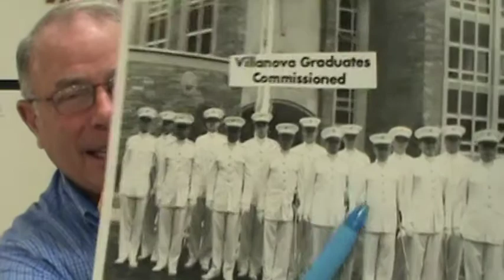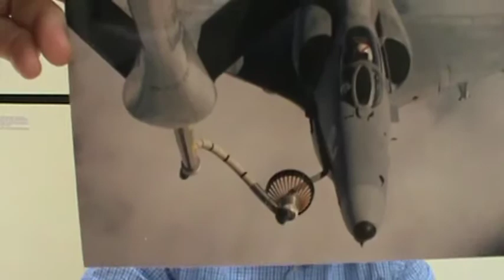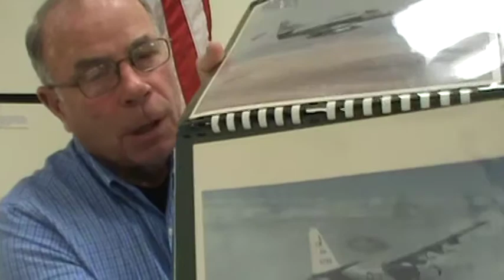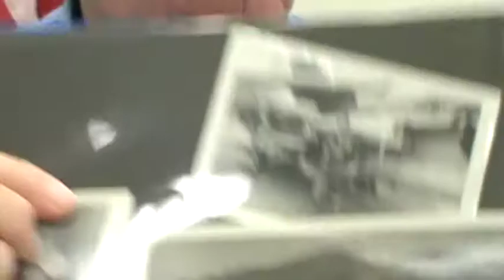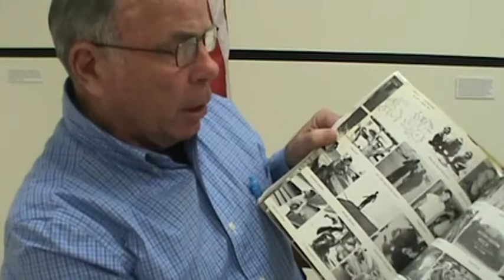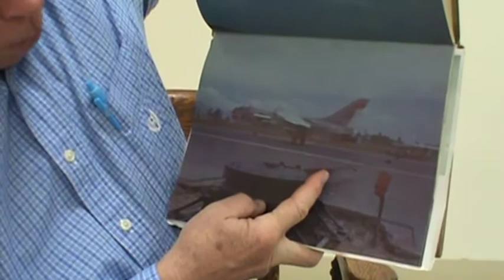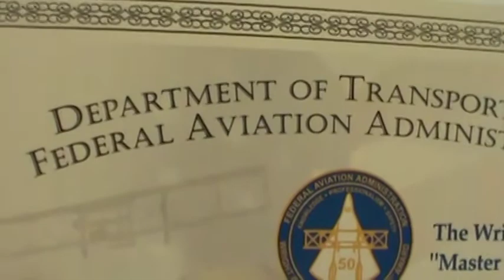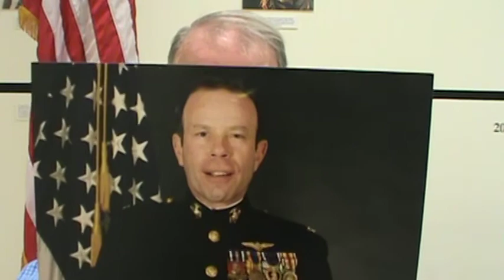Oral History Robert Beavis